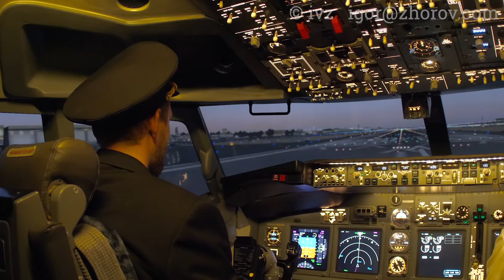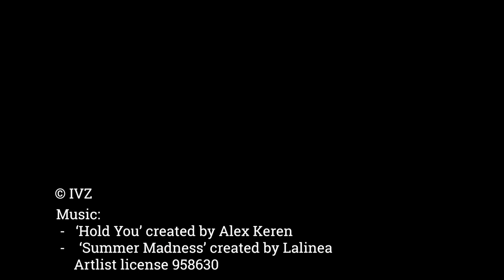Aviation Music Video. Airplanes and airports. November 2019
Spotting reels with music. Самолеты под музыку. Компиляция стоковых видео.
Airplanes. Phuket, Dusseldorf, Amsterdam, Bangkok, Singapore, Hong Kong, Frankfurt am Main. Video for relax, for fitness and excercise...